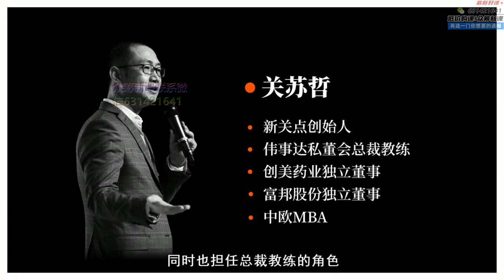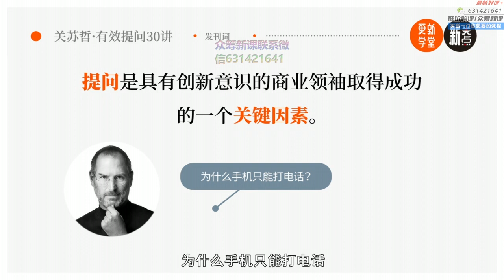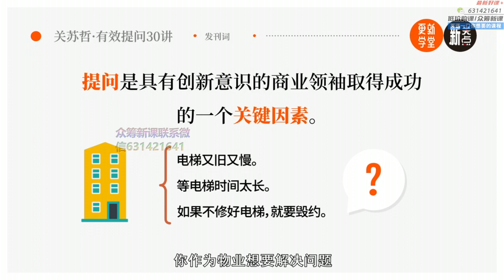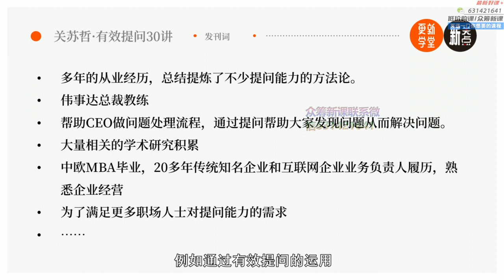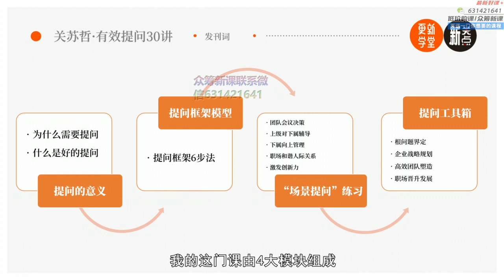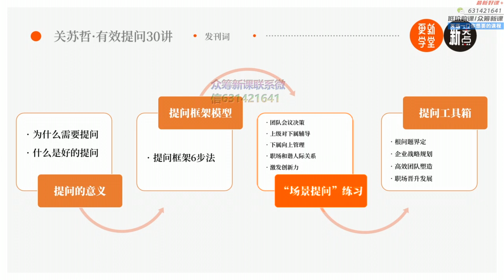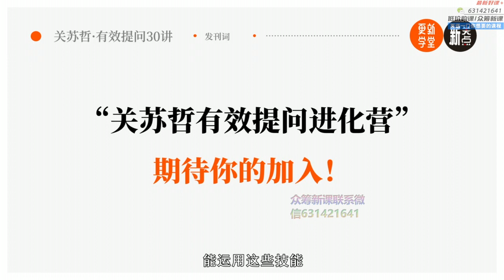00发刊词 你真的问对问题了吗？